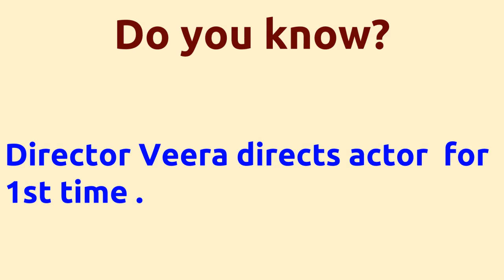1 Pandhu 4 Run 1 Wicket |2014 movie |IMDB Rating |Review | Complete report | Story | Cast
Movie Title --- 1 Pandhu 4 Run 1 Wicket Unbelievable ---Director Veera directs actor for 1st time . Director Veera directs actor for 1st time . Cast -- Hashika Lollu Sabha Jeeva Vinay Krishna Movie Details -- Directed by - Veera